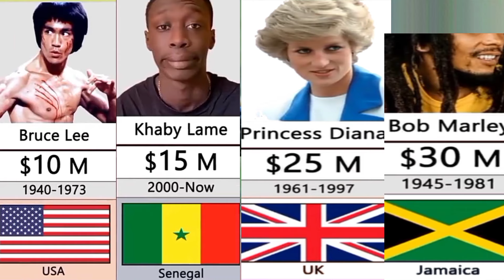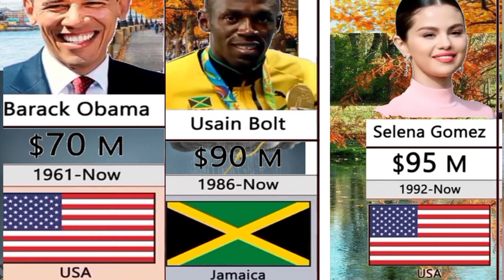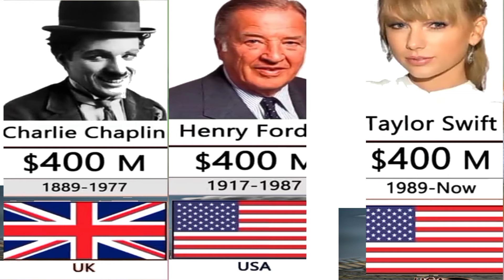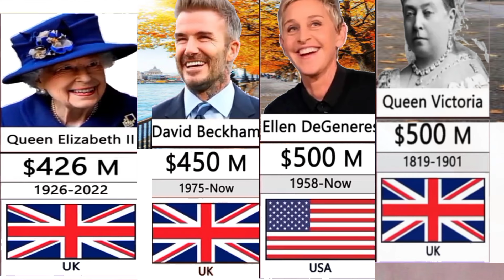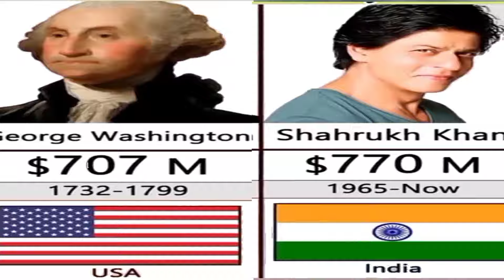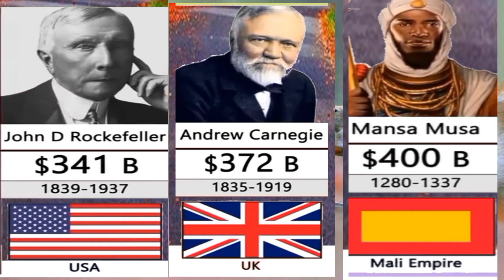richest celebrity in the world#rich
Title: "Exploring the Wealth of the World's Richest Celebrity 🌟 | Inside the Luxurious Lifestyle"

Description: Join us on a captivating journey as we delve into the opulent world of the wealthiest celebrity on the planet! From multi-million dollar mansions to exclusive private jets, discover the lavish lifestyle that comes with being at the top. Learn about their rise to fame, business ventures, and the jaw-dropping net worth that sets them apart. Don't miss out on this exclusive peek into the life of the rich and famous! 💰🌎

"This video was created and produced by [all facts ]. All content, including but not limited to visuals, graphics, and editing, is the original work of [. all facts ]. Any resemblance to other content is purely coincidental. [all facts] holds the copyright to all elements presented in this video.

"The audio content in this video was produced and arranged by [.all facts]. All music, sound effects, and voiceovers are original creations and are protected by copyright law. Any use of the audio elements in this video without permission from [all facts] is strictly prohibited. [all facts   ] reserves all rights to the audio content featured in this video."